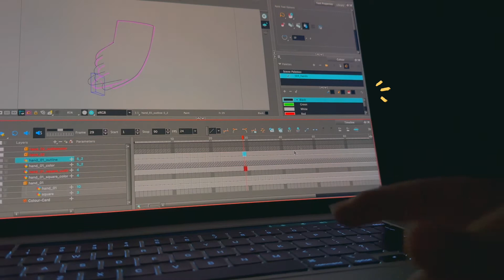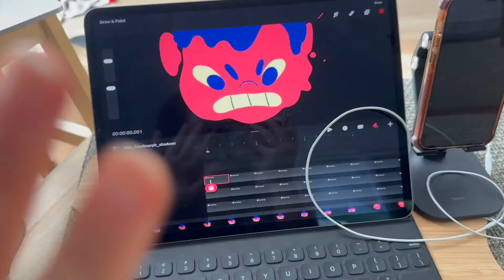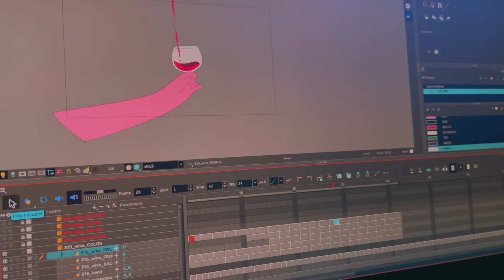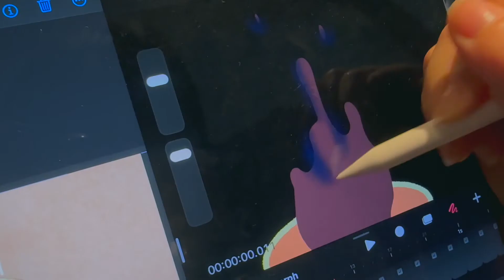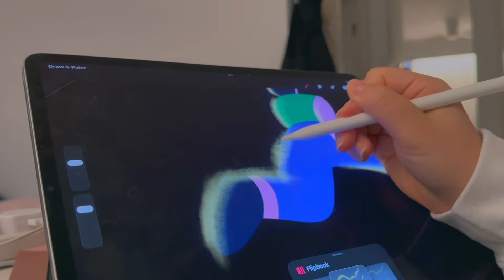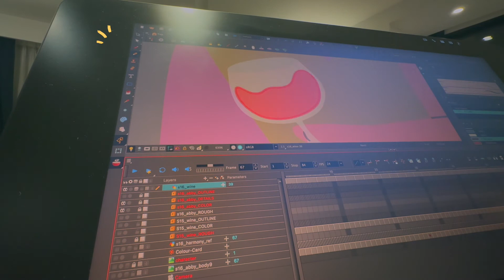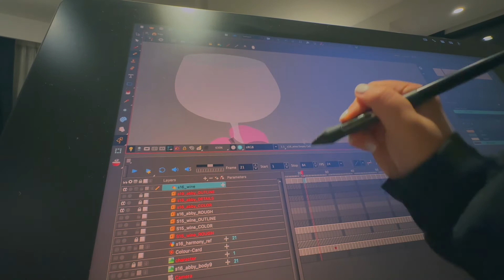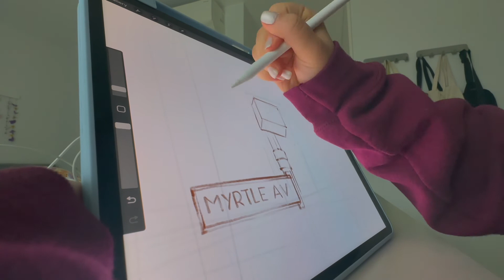a work week in my life *animation edition*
be productive with me as i push through this project~